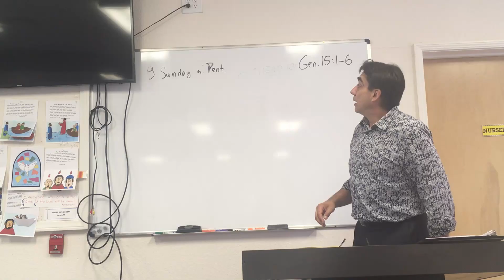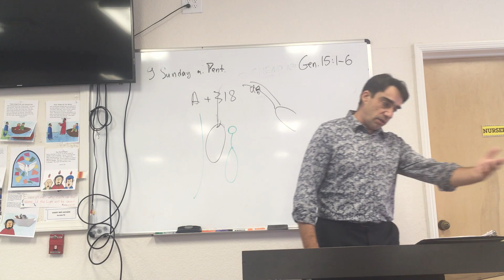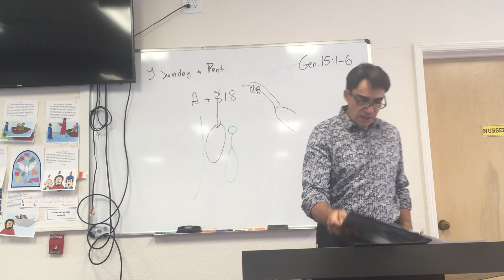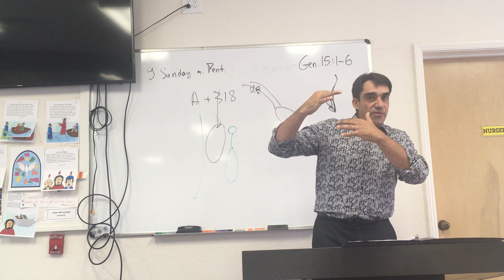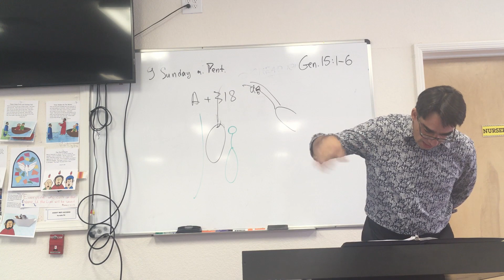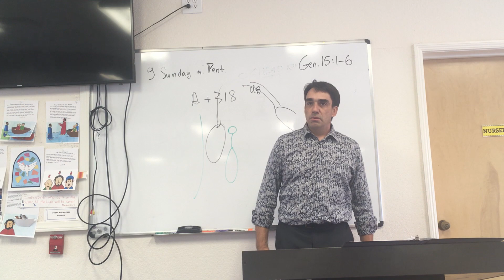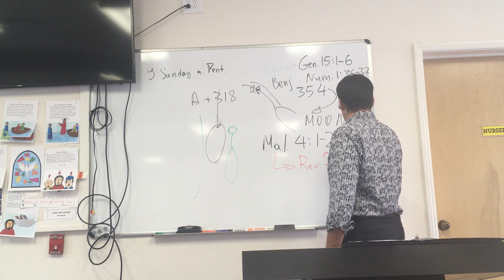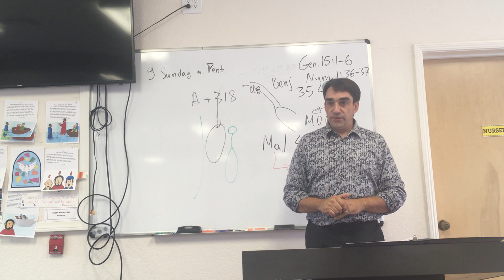Genesis ch. 15:1-6